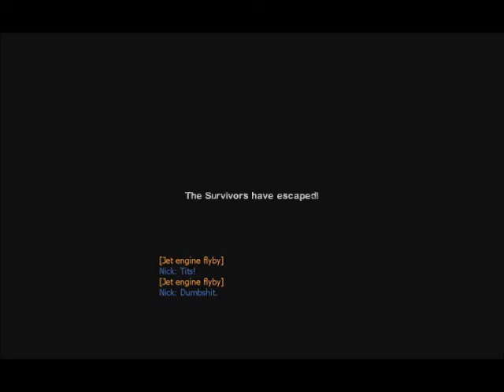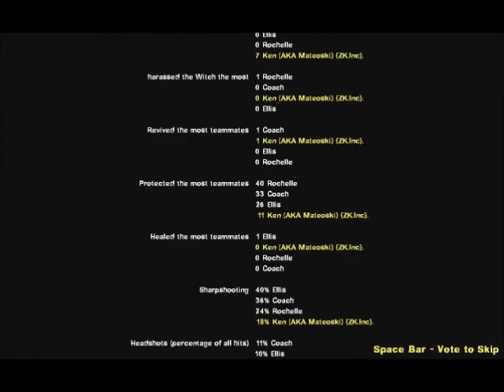Left 4 Dead 2 - Custom DLC - Suicide Blitz 2 - Part 5 - (Finale) - The Stadium.